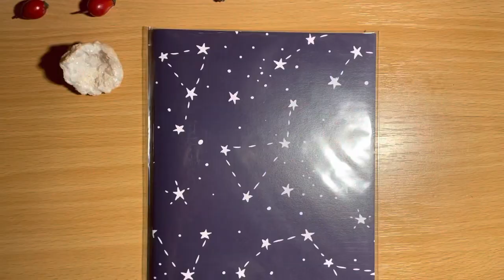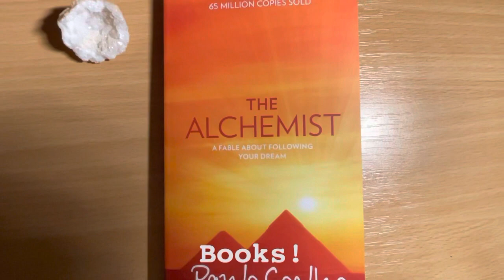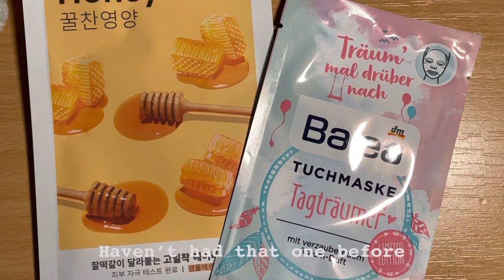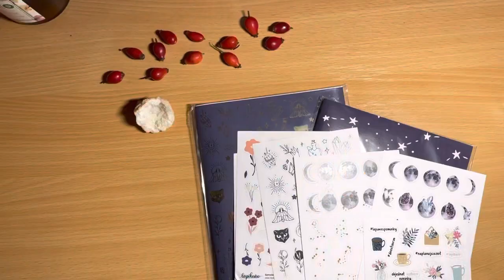✨ Collective Haul - stationery, books, bits ✨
Hiii! ❤️
This is a collective haul of things I’ve bought throughout Fall.